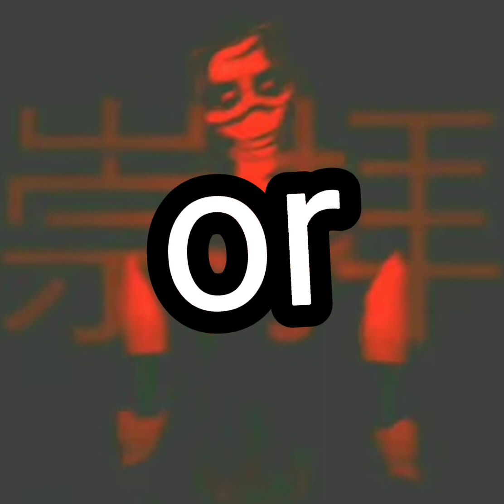Whos is the new mimic book 2 monster?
tomomi